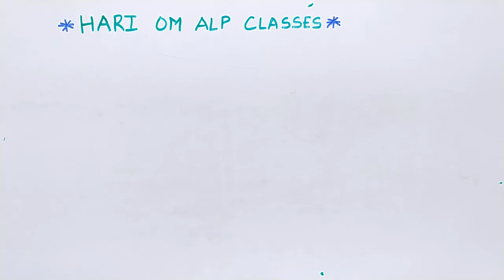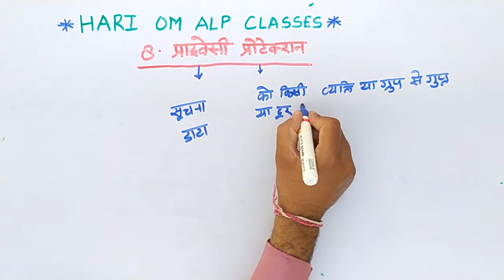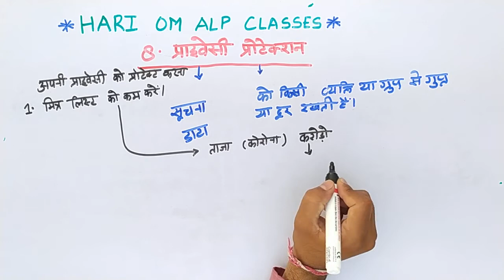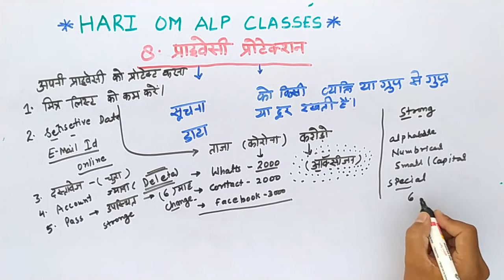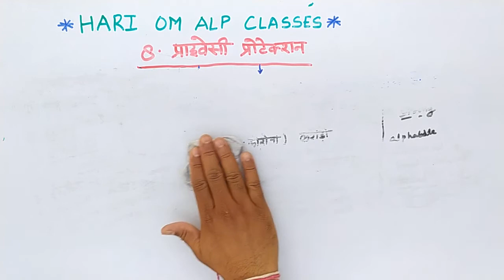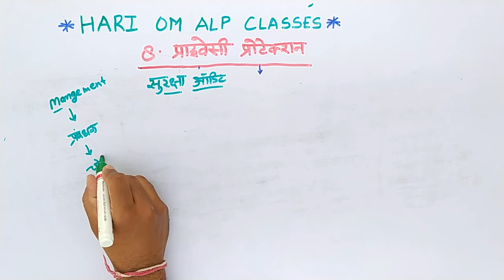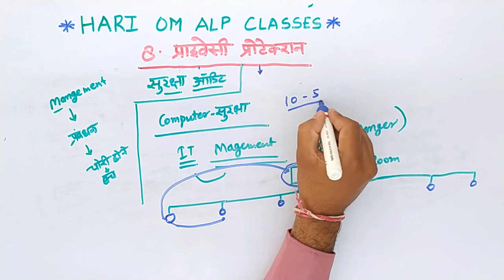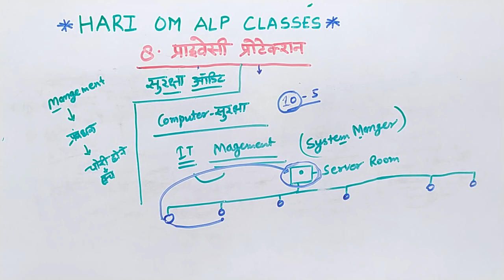8- PRIVACY PROTECTION !! प्राइवेसी प्रोटेक्शन !! साइबर सुरक्षा !! CYBER SECURITY !! ITI वालो के लिए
HARI OM LOCO PILOT
8- PRIVACY PROTECTION !! प्राइवेसी प्रोटेक्शन !! साइबर सुरक्षा !! CYBER SECURITY !! ITI वालो के लिए
DTE जोधपुर के अनुसार
8- PRIVACY PROTECTION !! प्राइवेसी प्रोटेक्शन !! साइबर सुरक्षा !! CYBER SECURITY !! ITI वालो के लिए
DTE टेक्निकल एजुकेशन के एवं DGET के पाठ्यक्रम के अनुसार
DGET
BTER JODHPUR के अनुसार

HARI OM LOCO PILOT,LOCO PILOT,ALP,RRB LOCO PILOT,LOCO PILOT CLASSES,SHRI RAM PRAJAPAT
8- PRIVACY PROTECTION !! प्राइवेसी प्रोटेक्शन !! साइबर सुरक्षा !! CYBER SECURITY !! ITI वालो के लिए